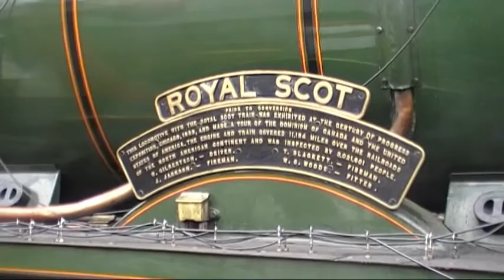Royal Scot NYMR 29 03 17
Royal Scot on NYMR March 2017